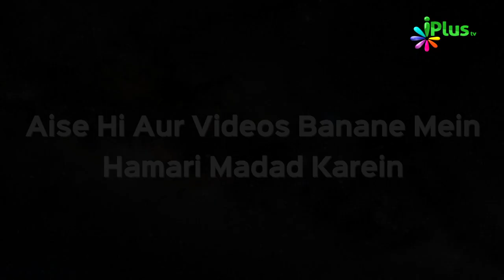Ek Aisa Amal Jis Se Ameeron Ke Sadqa Karne Se Bhi Aage Nikal Jaayein | Hum Kya Karein 34 | iPlus TV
. Ek Aisa Amal Jis Se Ameeron Ke Sadqa Karne Se Bhi Aage Nikal Jaayein | Ham Kya Karein 34 | Shaikh Razaullah Abdul Karim Madani | iPlus TV